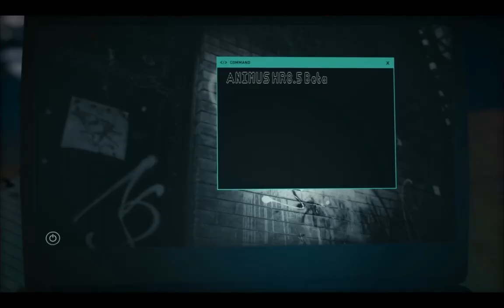Ассасин Крид.Одиссея.Царь Леонид!Ты в Танцах!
Начало игры. Боевая танцевальная спартанская школа.